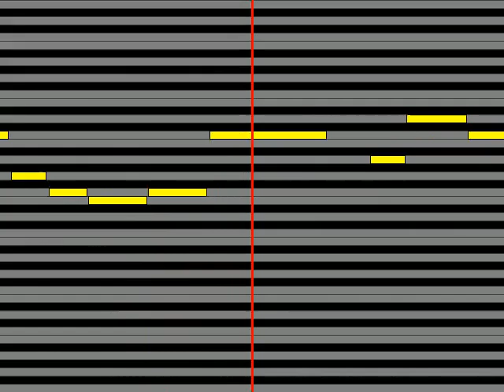【ガイドメロディ】 衛藤可奈美CV：本渡楓、十条姫和CV：大西沙織、柳瀬舞衣CV：和氣あず未、糸見沙耶香CV：木野日菜、益子薫CV：松田利冴、古波蔵エレンCV：鈴木絵理 進化系Colors